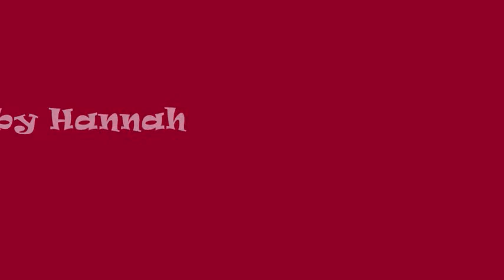The Mentalist | Oh Boy | Jane & Lisbon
The Mentalist season 4 video